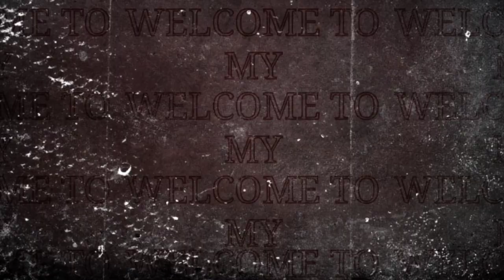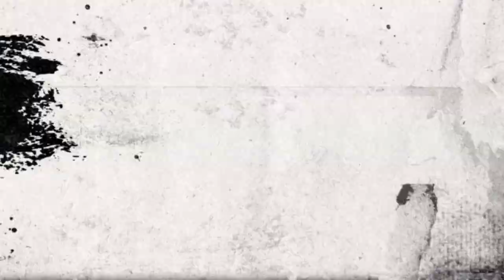Shooting cancelled 😩 আৰু আপোনালোকক বহুত বেছি ধন্যবাদ। ☺️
MY VIDEOS ONLY ONE ENTERTAINMENT AND MOTIVATION WITHOUT DON'T TRY 😰 DO THIS 🤢
IT'S VERY DANGARUS !!

🧶 আশা কৰোঁ আপোনালোকৰ মৰম চেনেহ হে যাতে মোক video বনুৱাত আৰু উৎসাহ যোগায়, বহুত বহুত ধন্যবাদ,ইমান খিনি মৰম চেনেহ ,- suport কৰা বাবে।
    আগলৈ ও এনেকুৱা মৰম চেনেহ পাই যাম বুলি আশা কৰিলো।

🔓*This video is not do the trying it's very very difficult and khatranak ||

🟡 কিছুমান video অতি ভয়নক বনোৱা হয় ,গতিকে আপোনালোকে চেষ্টা নকৰিব , it's বহুত বহুত ভায়ানক।।
🧶মাত্ৰ চাই ফালে আনন্দ লোৱা।

🛑Channel name